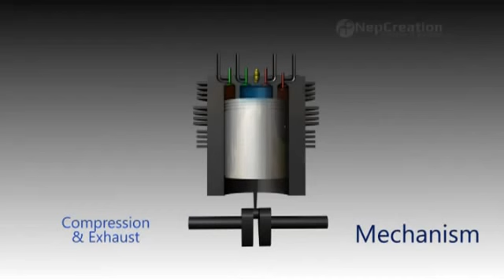Sun Moon Engine (Reciprocating engine) 2013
Inventor : Mr. Ganesh Man Lama (Diploma in Auto Engineering) TU, Nepal
Researcher and Concept Designer
M: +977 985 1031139 | T: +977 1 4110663
Patent Pending * (Applied for patent in Department of Industry, Nepal)

Nepal Alternative Power Resources Pvt. Ltd.

3D animation by NepCreation Pvt. Ltd.
Modeler : Abhisekh Das
Lighting : Aashish Pokhrel
VFX : Anil Dhakal